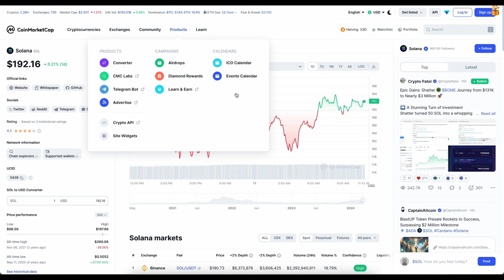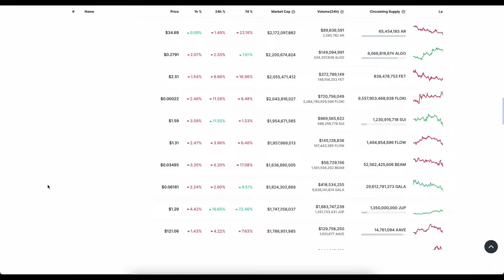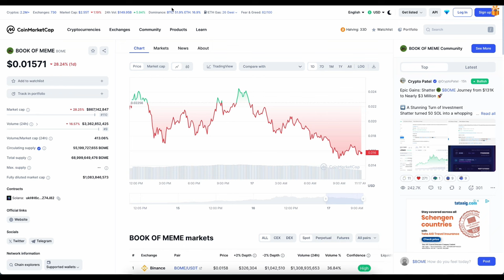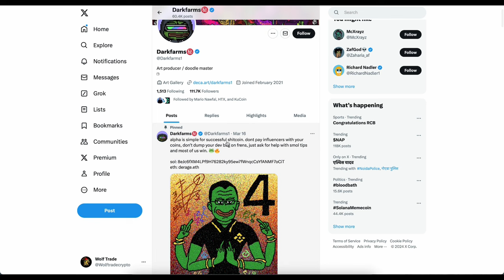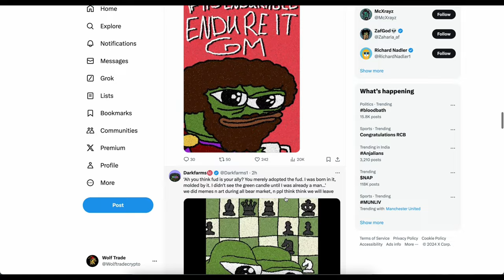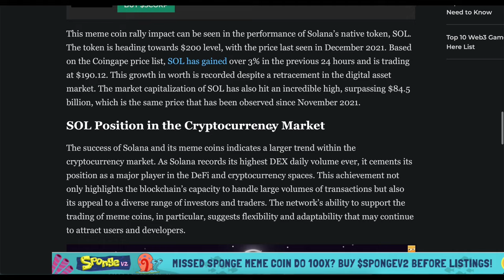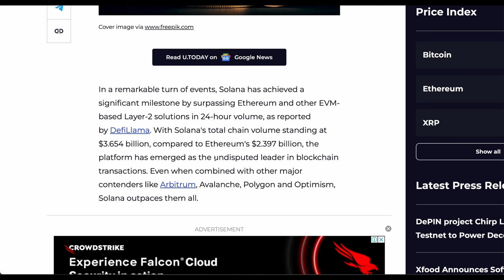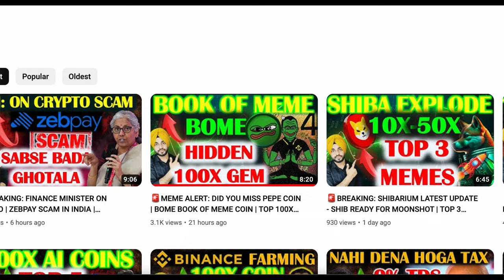🚨BOME URGENT: SOLANA COIN EXPLOSION | BOME BOOK OF MEME COIN | TOP 100X MEME COIN 2024 | SOL NEWS